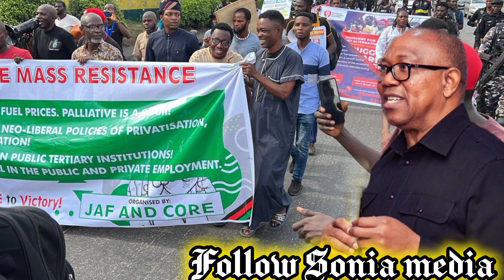Generational Cursēs As Nigerians Unleashed Amadioha On Yakubu Mahmoud, Family.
Sonia Media